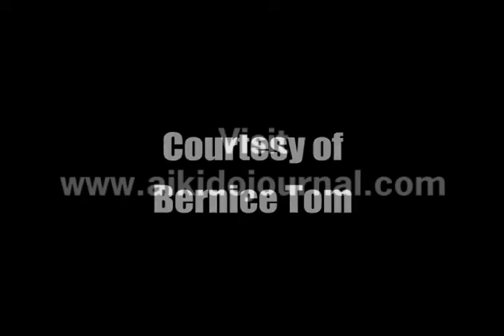Aikijo: Jo dori e Jo Nage Saito Sensei Iwama Settembre 1988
Saito Morihiro Shihan illustra principi e tecniche di Aiki-jo nel dojo di Iwama